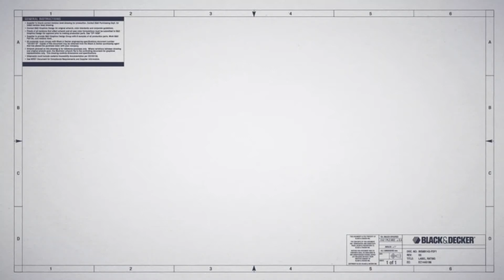BLACK+DECKER™ Autoselect-Technologie: Keine Experimente beim Heimwerken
Die richtigen Einstellungen für ein Elektrowerkzeug zu finden ist nicht leicht - BLACK+DECKER hat sich mit diesem Problem beschäftigt und eine Reihe mitdenkender Werkzeuge entwickelt, die Autoselect-Familie.

Einfach Anwendung per Piktogramm auswählen und das Werkzeug nimmt automatisch die optimalen Einstellungen vor - keine Experimente mehr beim Heimwerken und optimale Ergebnisse von Anfang an.

BLACK+DECKER™ - Macht das Leben leichter